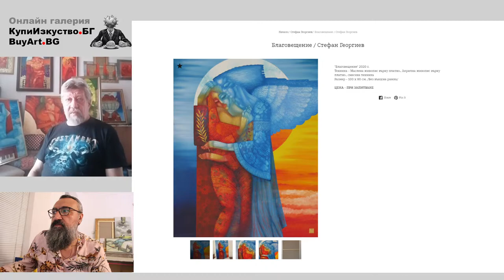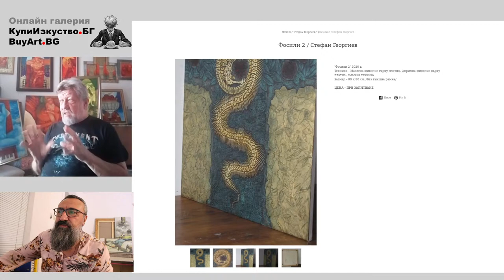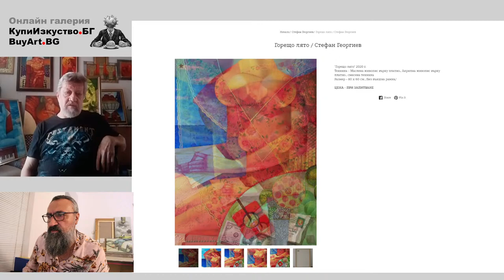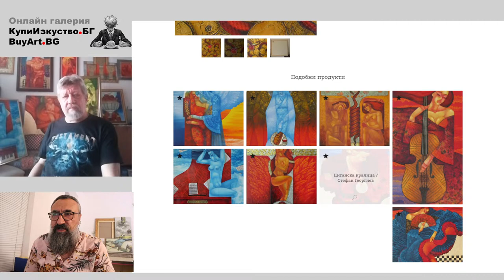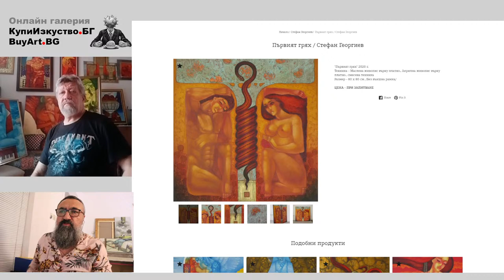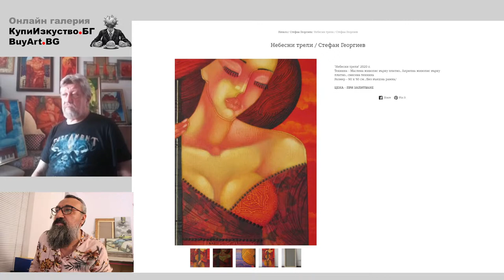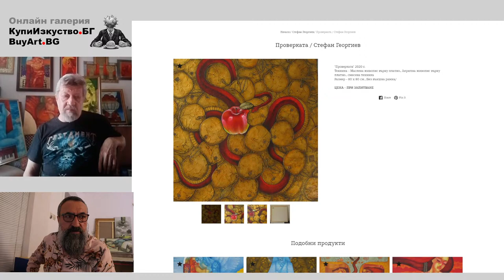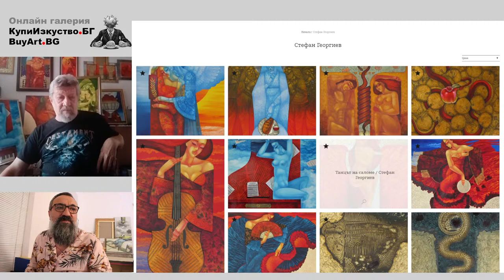🔴Стефан Георгиев - Автор на фокус в КупиИзкуство.БГ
Стефан Георгиев | автор на фокус

🖼️ С тефан Георгиев е роден на 24 юни 1954 г. в гр. Велико Търново, България. През 1974 г. завършва Художествената гимназия ,,Академик Дечко Узунов,, в гр. Казанлък. След това продължава образованието си във Великотърновския университет „Св.Св. Кирил и Методий“ във Факултета по изобразително изкуство.

🧑🏼‍🎨 Пътят му като художник започва през 1979 г. Работи в областта на живописта и илюстрацията. Художникът представя картините си в много самостоятелни и групови изложби в България, Германия и Турция. От 2000 г. до 2014 г. живее и работи в Атина, Гърция, където участва в поредица от самостоятелни изложби и участва в групови изложби на Съюза на художниците на Гърция – EETE в който членува от 2007 година . Стефан работи и като илюстратор на детски книги за някои от най-значимите издателски компании в Гърция. Отпечатани са 28 детски книги, съдържащи неговите илюстрации.

🖌️ Художникът използва смесена медия, за да създава своите картини. Разнообразието от материали като акрилна паста, златно и сребърно метално фолио, колаж, акрилна и маслена боя, обогатяват и подобряват образа на платното. Повърхността на платното се обработва със шпатула, докато се постигне желаният ефект, след което се наслоява с повече контраст и нежни цветове, които зависят от темата на картината.

Композициите са предимно фигуративни, детайлите са реалистични, но стилизирани и декоративни. Разнообразието от теми се съчетава с богати цветове, текстура и разнообразие от растителни и природни елементи. Те правят картините интересни, близки до човешката духовност и лесни за усвояване. Негови картини са представени в много галерии и частни колекции в
✈︎ Холандия, Германия, Италия, Испания, Великобритания, Гърция, България, Турция, Русия, САЩ, Канада и Хонконг.